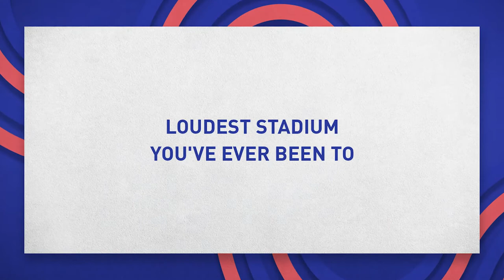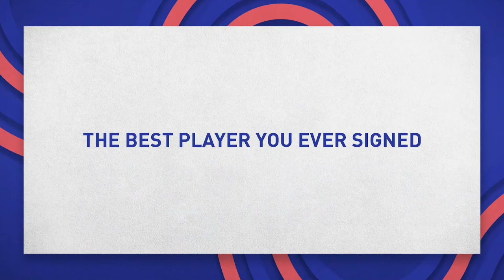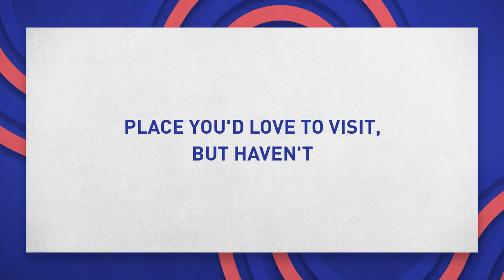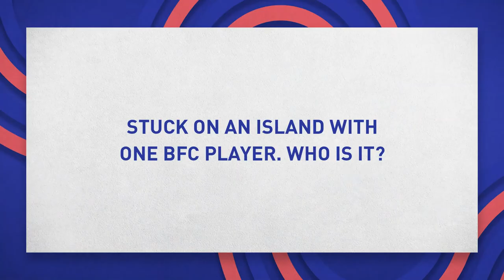Fast And Up BFC Rapid Fire - Simon Grayson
We've put the gaffer to the test! ⏳

Here's Simon Grayson in action in the Fast And Up Bengaluru FC Rapid Fire. ⚡️